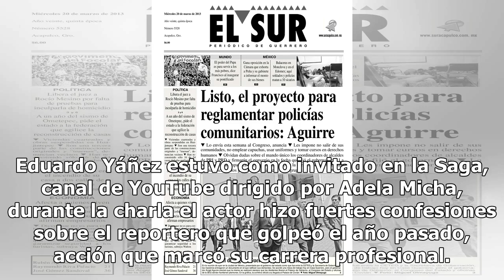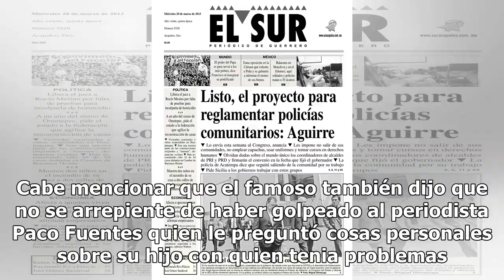Eduardo Yáñez llama gay a Daniel Bisogno y Gustavo Adolfo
Eduardo Yáñez estuvo como invitado en la Saga, canal de YouTube dirigido por Adela Micha, durante la charla el actor hizo fuertes confesiones sobre el reportero que golpeó el año pasado, acción que marcó su carrera profesional. Por si fuera poco el histrión contó que otro reportero, cuestionó a su m...